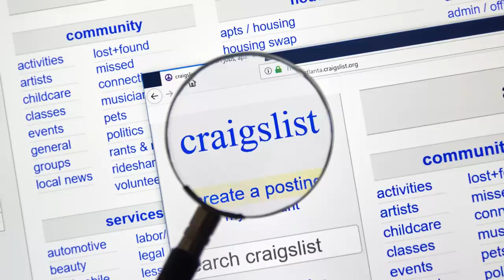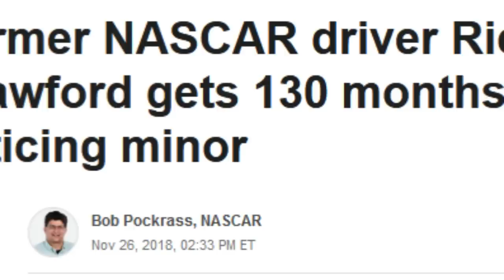NASCAR's Most Disturbing Driver - Rick Crawford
In the late 1990's and early 2000s, Rick Crawford was a star in the making in the NASCAR Craftsman Truck Series. After his racing career ended, he made a serious of poor choices and proved to be one of the worst people who have ever been in NASCAR. His controversy is probably the worst of any driver in recent NASCAR History.